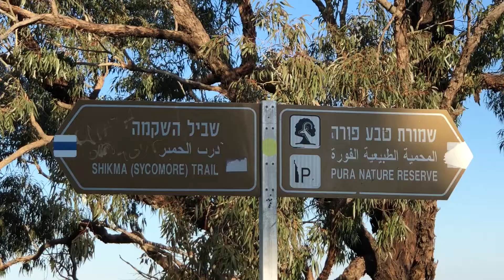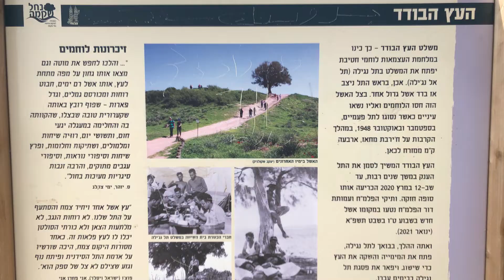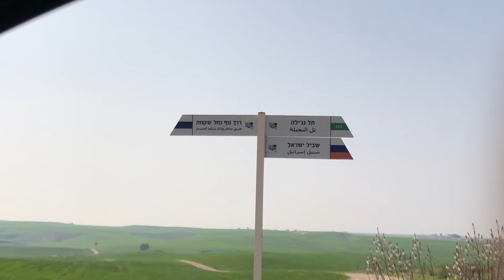בתרונות רוחמה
צולם בפברואר 2022